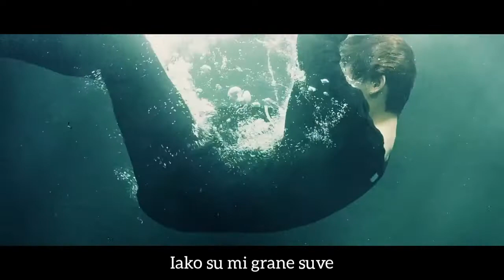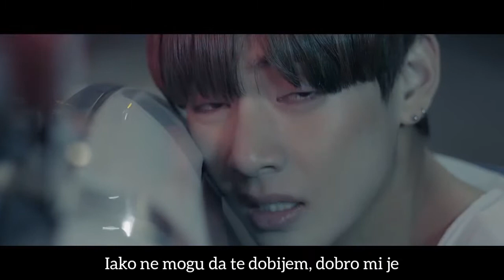BTS -RUN- prevod na srpski (Trči)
Run (Trči) je glavni singl sa albuma THE MOST BEAUTIFUL MOMENTS IN LIFE PT. 2 (Najlepši trenuci u životu 2. deo) iz 2015.
Na zvaničnoj stranici ibighit.com ovaj album i pesma se objašnjavaju na sledeći način:
Najlepši trenuci u životu 1. deo je o mladim odraslim ljudima, na pragu 20tih, ugroženim nesigurnošću, a drugi deo, izašao sedam meseci kasnije, sa glavnim singlom Run, peva o energiji mladosti koja gura napred prigrlivši i tu nesigurnost i nestabilnost. Mladi ljudi iz ove priče su počeli da osećaju gorčinu odraslog života i jasno shvatili da život nije uvek lep, ali nastavljaju da trče napred, oslanjajući se na svoje noge i vatru u svojim srcima. Ništa drugo i ne može da se uradi osim tog trčanja. Suočeni sa bespomoćnošću mladosti, sudaraju se, padaju, plaču, ali svejedno govore da je u redu i pasti i povrediti se, i to je lepota ovih trenutaka.
Da se uskladi sa temom albuma i da je iznese na najbolji mogući način, ova pesma je napisana da u isto vreme bude i brza i spora, i da izazove želju za trčanjem kod onog ko je sluša. U pisanju pesme su učestvovali skoro svi članovi grupe: RM, Suga, J-Hope, V i Jungkook.